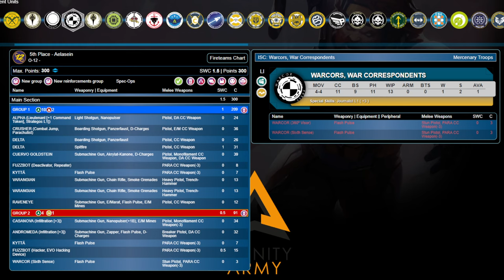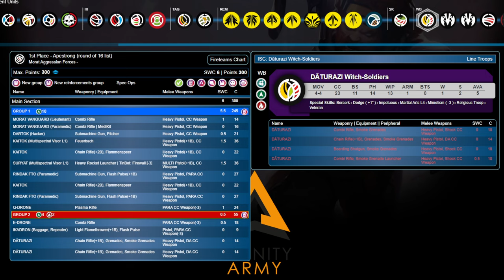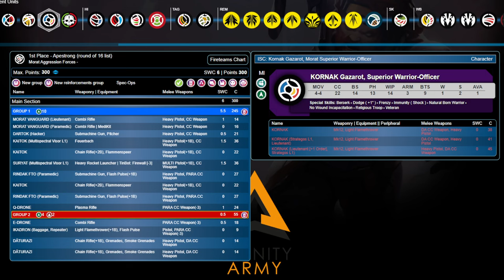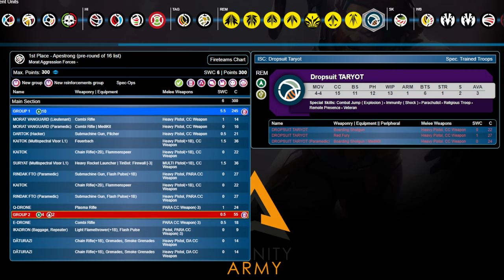Infinity Lists Highlight - Infinity Global League January 2024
If you're interested in the Infinity Global League, you can find them